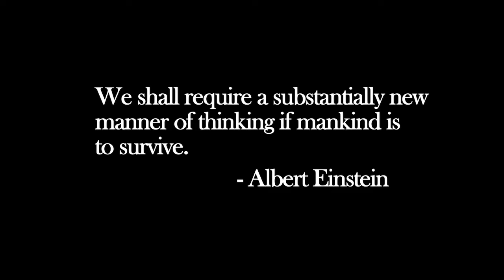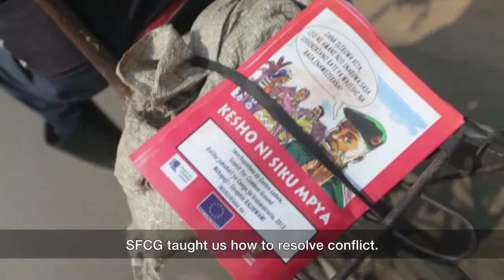John Marks and Susan Collin Marks Legacy Film